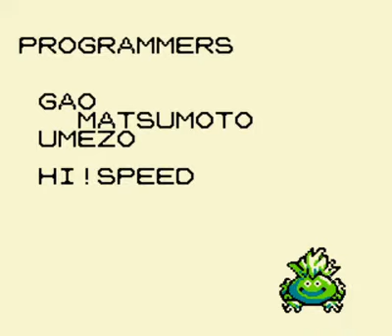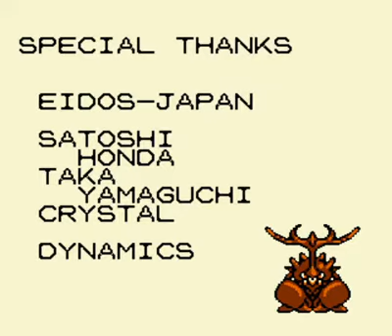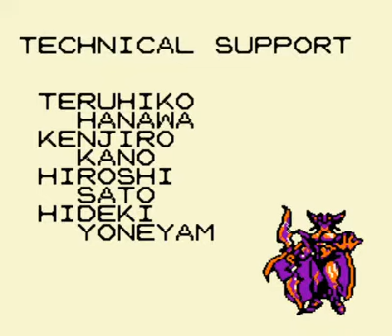Let's play Dragon Quest Monsters part 156 The End / Credits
I Beat the game and watch the credits.

I will play the extra dungeons later, after I have completed a few other LPs.